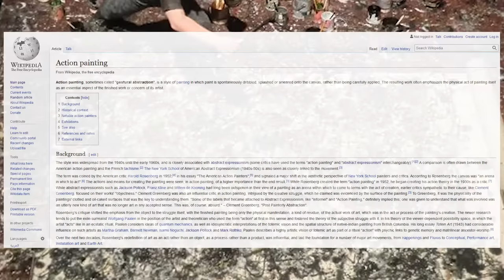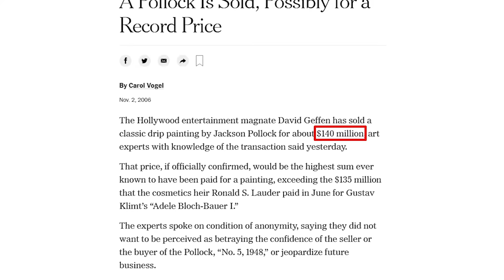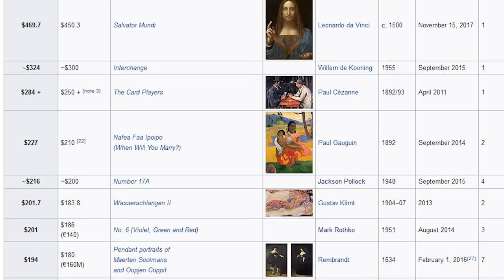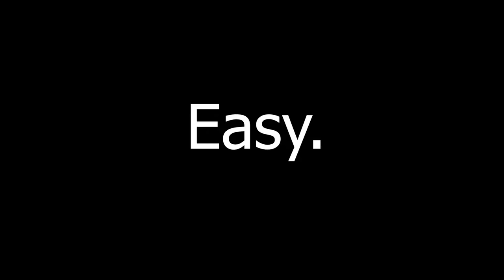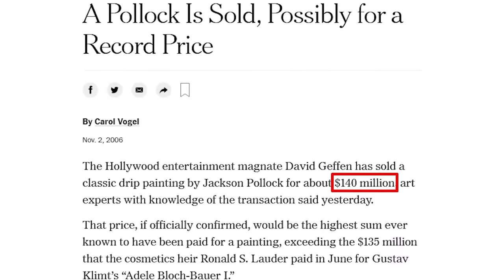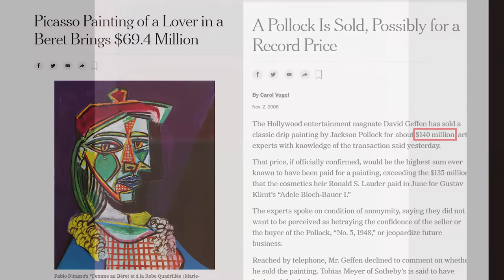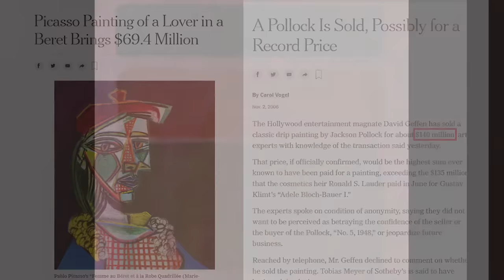Why I Hate Modern Art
This is a crappy video essay for my art history class.

📃Works Cited:

O’Connor, Francis Valentine. “Jackson Pollock | Biography & Facts.” Encyclopedia Britannica, 7 Aug. 2020,

“The Unveiling of Mark Rothko's No. 16 in Ottawa.” CBC, 2018,

Vogel, Carol. “David Geffen Sells Jackson Pollock for $140 Million.” The New York Times, 1 Nov. 2006,

"Art, Education and Training ." Renaissance: An Encyclopedia for Students. Encyclopedia.com. 16 Oct. 2020

“Patrons and Artists in Late 15th-Century Florence.” National Gallery of Art, Accessed 10 Dec. 2020.

Reyburn, Scott. “Picasso Painting of a Lover in a Beret Brings $69.4 Million.” The New York Times, 1 Mar. 2018,

Custodio, Mariana. “Why Is (Some) Abstract Art So Expensive.” Mariana Custodio, 8 Oct. 2020,

Wikipedia contributors. "Conspicuous consumption." Wikipedia, The Free Encyclopedia. Wikipedia, The Free Encyclopedia, 26 Nov. 2020. Web. 10 Dec. 2020.

My school notes